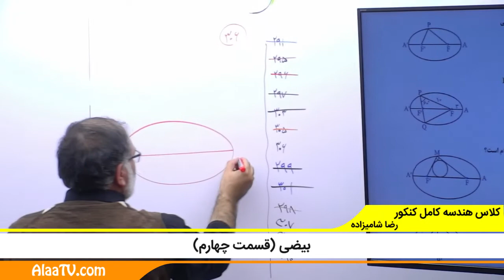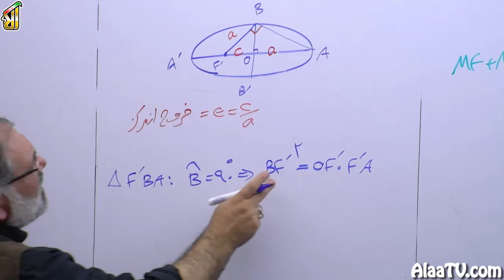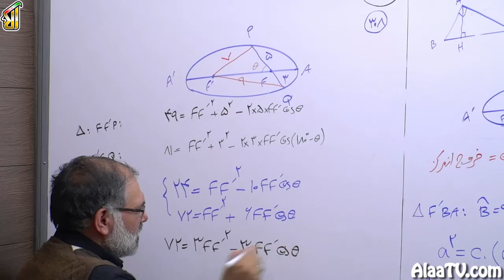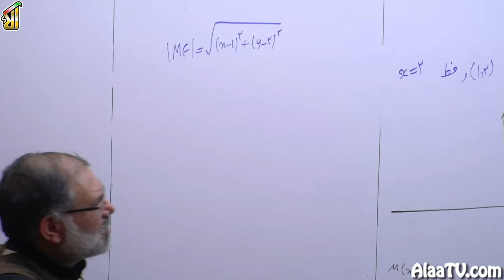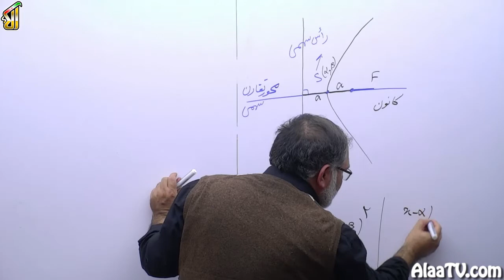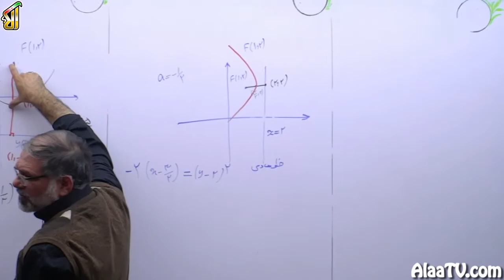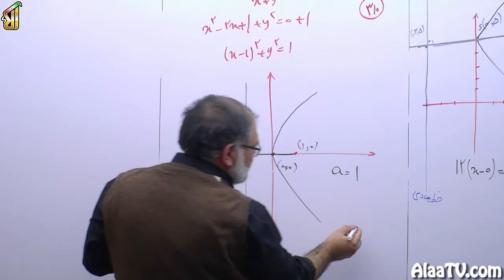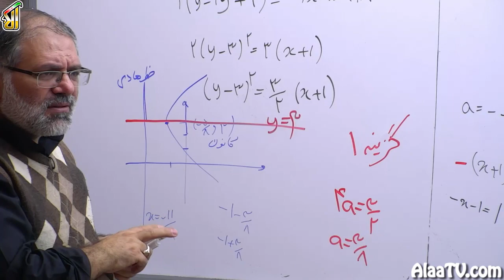فیلم جلسه 42 - آشنایی با مقاطع مخروطی (قسمت دهم)، بیضی (قسمت چهارم)، سهمی (قسمت اول)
حل تست های 306، 307، 308، 309، 310، 312 و 314.